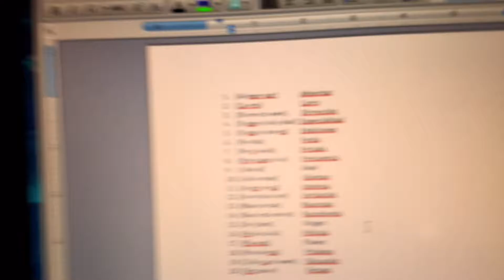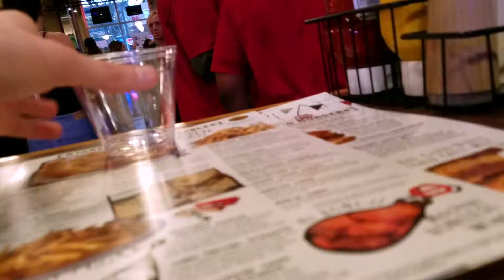Green Beer! | St Patrick's Day 2017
For St. Patrick's Day Victoria, a friend, and I go to the bar for green beer and to celebrate!